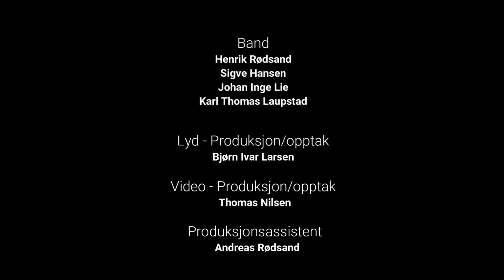Nordnorsk Julesalme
Opptak fra Myre kirke 16.desember 2021